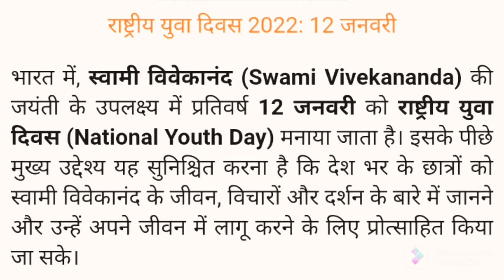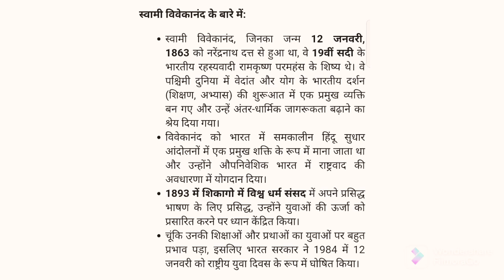राष्ट्रीय युवा दिवस। राष्ट्रीय युवा दिवस कब मनाया जाता है।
# राष्ट्रीय युवा दिवस हर साल 12 जनवरी को मनाया जाता है।
स्वामी विवेकानंद के आदर्श रूप के रूप में मनाया जाता है।